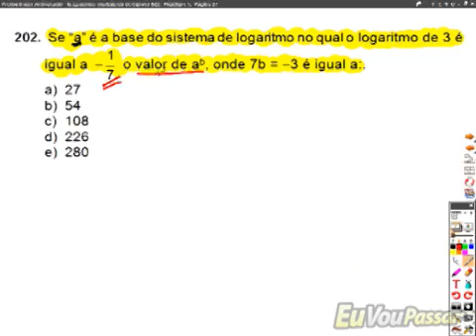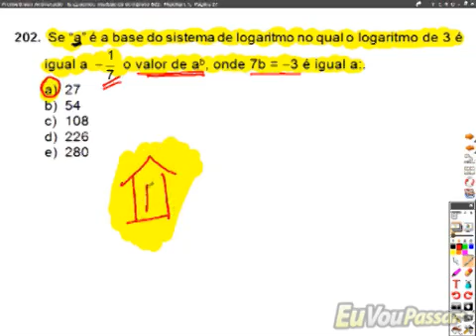luizpacifico matbasica completo 524 low